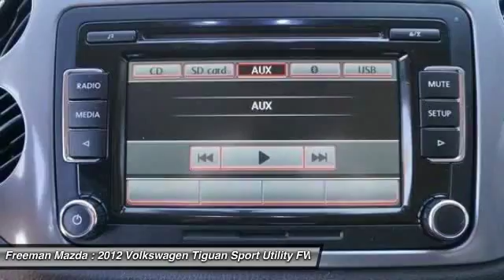2012 Volkswagen Tiguan Irving TX PCW000292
2012 Volkswagen Tiguan

Freeman Mazda
1840 E Airport Fwy

This 2012 Volkswagen Tiguan S is proudly offered by Freeman MazdaYour buying risks are reduced thanks to a CARFAX BuyBack Guarantee. Do so much more with one vehicle. This Volkswagen Tiguan gives you everything you need an automobile to be.This Volkswagen Tiguan is one of several ultra-low mileage vehicles available at Freeman Mazda.More information about the 2012 Volkswagen Tiguan:The Volkswagen Tiguan stands out in the crowded field of compact crossover utility vehicles as being just a little sportier and fun to drive. Handling and maneuverability are strengths. The Tiguan's turbocharged engine offers impressive performance, while still being reasonably good with gas, and the tall-roof design affords impressive interior space--especially for backseat occupants. It's also been a strong safety achiever the IIHS named the 2010 Tiguan a Top Safety Pick for its excellent occupant protection.This model sets itself apart with fuel efficiency, Perky, responsive driving feel, roomy, adjustable backseat, handling and maneuverability, safety ratings, and stylish, upright appearance